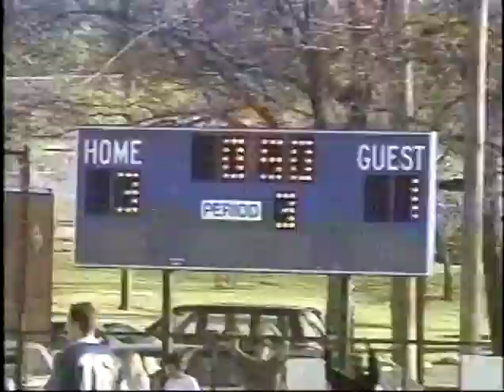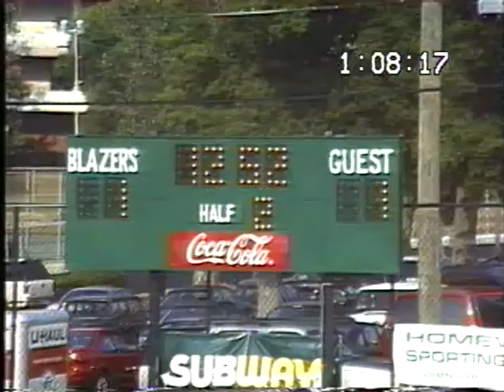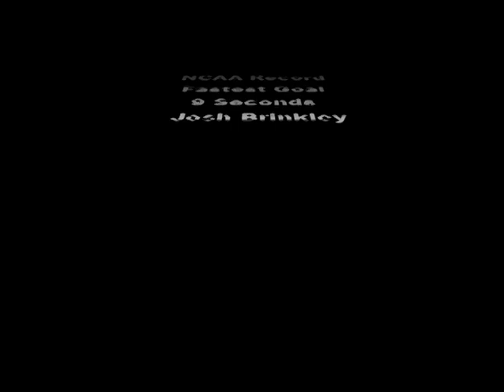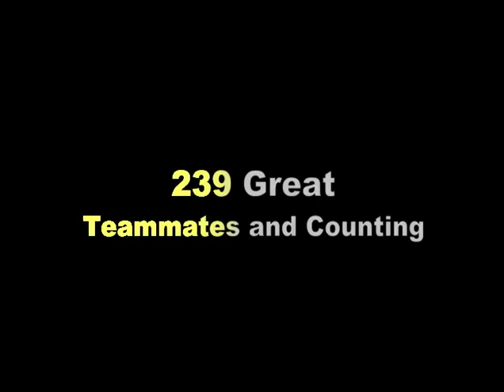The History of UAB Soccer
A 25 year history of UAB Men's Soccer.  Soccer Highlights